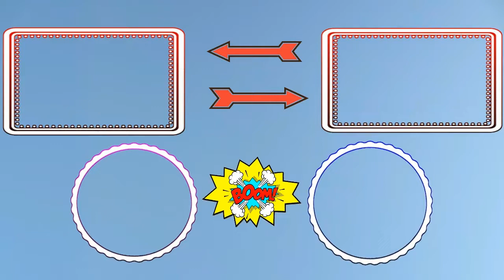50 yr old Fool playin Blackout and Won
FORTNITE Support-A-Creator Code Name: CralinsCorner

Welcome "This BLACKOUT BOY is FIFTY" and "Blackout Older Players Club (BOPC)”. I’m a 50 year old ARMY Infantry Grunt Veteran dad who still plays and streams video games. Yup, that's right, fifty years old and still gaming. I hope you enjoy my videos. I'll try to make up for my slow game playing with good clean live chat and lots of shout outs.
Live Streams & Uploads Daily. All three of our channels are Family Friendly.

My Son’s Fortnite Support-A-Creator Code Name: NinjaFury-1

“Shut Up Dad” – While my son Colin opened Pokemon packs on his YouTube channel. I would be in the background talking a lot. Subscribers and Viewers would leave comments saying, “Tell your dad to shut up”! Soon after it became a popular phrase.

Please use My Fortnite Support-A-Creator Code: CRALINSCORNER

CHANNEL RULES
(We are a Family Friendly Channel & Chat)
No Self Promoting (yours/friends channels)
No Bullying (we’re tougher)
No Racism (we LOVE all)
No Swearing (99%)
No Spamming (it’s annoying)
No Sexual comments (all work-no play)
No Sharing personal info (we live on Mars)
Use English Language only (sorry haters)

We do NOT add you or play with you for donations (our accounts locked)
We do NOT make in-game purchases with donations (we have jobs)

Thank Yuze All and Have a Great Day! Double Time Soldier. Hoo